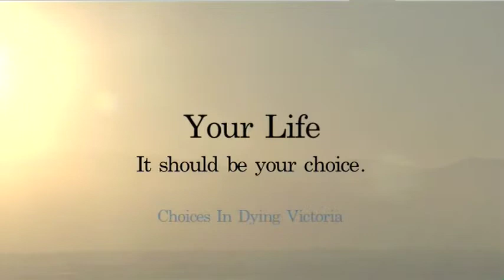Choices in Dying Victoria - Chris Considine and the Memory of Sue Rodriguez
Chris Considine Q.C,  the council for Sue Rodriguez discusses his memories and expression of joy to the recent Supreme Court ruling in favor of decriminalizing physician assisted death.